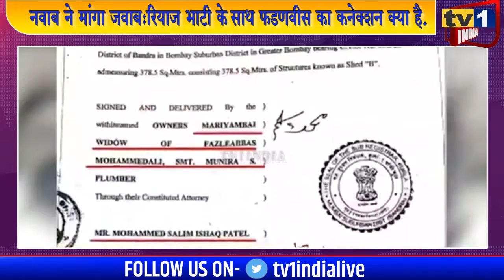Nawab Malik ने मांगा जवाब | दाऊद के करीबी रियाज भाटी से क्या है फडणवीस का कनेक्शन?